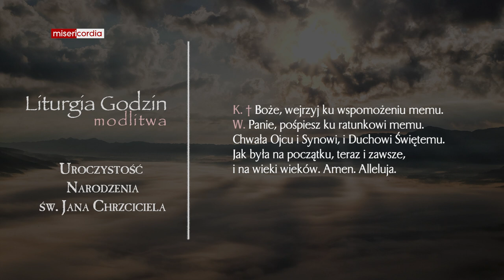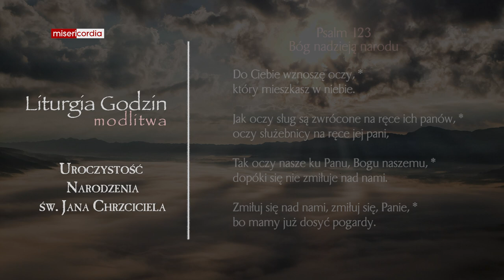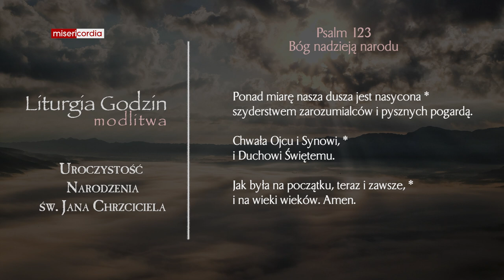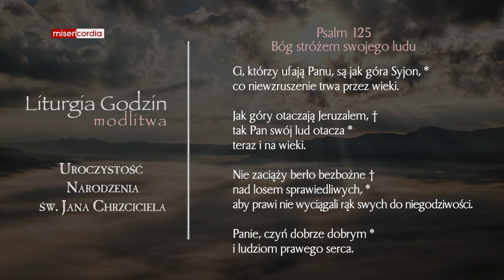Liturgia Godzin | Modlitwa Południowa | Uroczystość Narodzenia św. Jana Chrzciciela